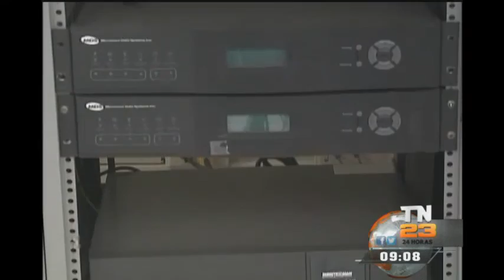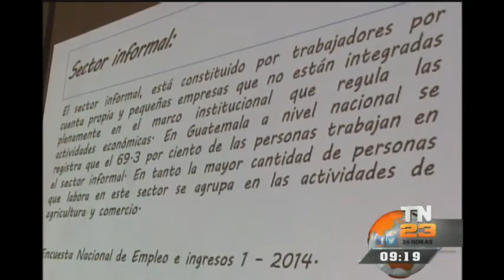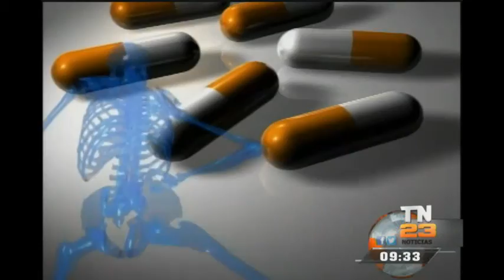Tn23: Todo Noticias AM: Programa del 26 de mayo de 2016